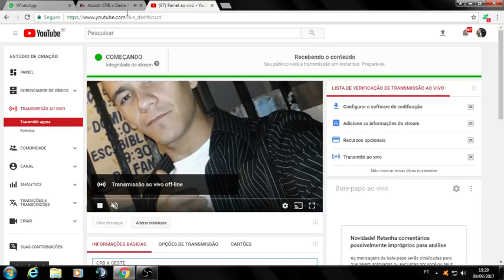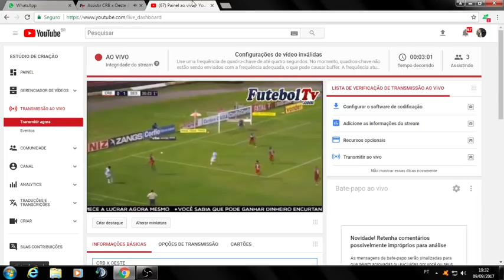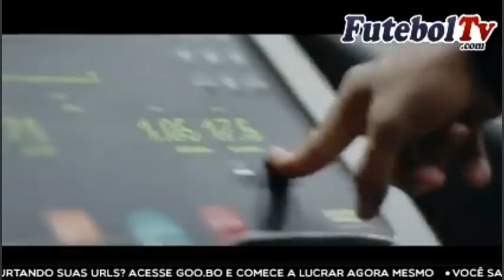CRB X OESTE